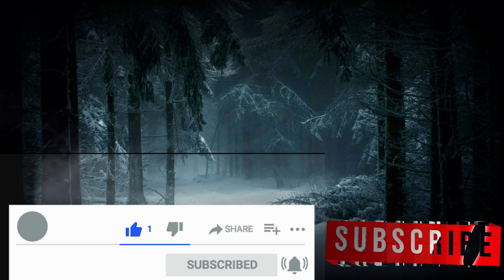सरकार अलर्ट: सुराना गांव में लगाई अस्थाई पुलिस चौकी, तैनात किए 2 बुलडोजर I होगा विरोध प्रदर्शन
17 अगस्त को भीम आर्मी चीफ चंद्रशेखर आजाद को जोधपुर हवाई अड्डे पर पुलिस ने हिरासत में ले लिया। चंद्रशेखर जालौर के सुराणा गांव मंे दलित छात्र के परिवार वालों से मिलने जा रहे थे लेकिन एयरपोर्ट पर जोधपुर पुलिस ने आजाद को रोक लिया और अपने साथ ले गई। हालांकि कुछ देर बाद उन्हें वापस छोड़ दिया।
आपको बता दे कि गुरूवार को सुराणा गांव में दलित वर्ग के लोगों का विरोध प्रदर्शन होना है। चंद्रशेखर इसी के लिए सुराणा जा रहे थे। इस प्रदर्शन के चलते प्रदेश सरकार अलर्ट हो गई है। सुराणा गांव में अस्थाई पुलिस चौकी बनाई गई है। साथ ही 6 जिलों के 700 से अधिक जवान तैनात किए गए है। इसके साथ ही 2 बुलडोजर, फायर बिग्रेड और एम्बुलेंस तैनात की गई है।
राजस्थान के जालोर जिले के सायला ब्लॉक में एक गांव है सुराणा। जालोर-बागोड़ा मार्ग पर स्थित इस सुराणा गांव में एक निजी विद्यालय है, जिसका नाम है सरस्वती विद्या मंदिर। यह स्कूल जीनगर समाज के एक व्यक्ति का। छैल सिंह भौमिया राजपूत इस स्कूल का पार्टनर भी है संचालक भी। विद्यालय में 350 बच्चे अध्ययनरत है। छैल सिंह सुराणा गांव का नहीं है, वो चीतलवाना क्षेत्र के झाब गांव का है। वो अपने दो बच्चों के साथ स्कूल की एक कमरे में रहता है। स्कूल में ही खाना बनाता है। मतलब जिस कमरे में अध्यापक छैल सिंह अपने दो बच्चों के साथ रात में सोता है, उसी कमरे में दिन में बच्चों को पढ़ाया जाता है। स्कूल के ही एक कमरे में छैल सिंह स्वयं और बच्चों के लिए खाना बनाता है।
अब नजर डालते है मामले पर। सुराणा गांव के देवाराम मेघवाल का 9 वर्षीय बेटा इंद्र कुमार इस स्कूल की तीसरी कक्षा का छात्र था। देवाराम ने बताया कि 20 जुलाई को उसके बेटे इंद्र कुमार ने स्कूल मंे छैल सिंह की पानी की मटकी को छू लिया, इससे नाराज हुए अध्यापक छैल सिंह ने उसके बेटे की पिटाई कर दी, जिससे उसके बेटे की आंख सूज गई और कान से खून निकलने लगा। उसके बाद उसने बेटे का उपचार जालोर, उदयपुर, डीसा व अहमदाबाद में करवाया। 13 अगस्त को उपचार के दौरान उसकी मृत्यु हो गई। इसी दिन शाम को सायला पुलिस ने छैल सिंह को गिरफ्तार कर लिया।
सोशल मीडिया के जरिए यह मामला दूसरे ही दिन पूरे देश में आग की तरह फैल गया। राजस्थान सरकार ने बच्चे की मौत पर 5 लाख का मुआवजा देने की घोषणा कर दी। इससे दलित वर्ग के लोग आक्रोशित हो गए। वे उदयपुर के कन्हैया लाल तेली के परिवार को दी गई मुआवजा राशि जितनी राशि यानि 50 लाख रूपए देने और 2 परिजन को सरकारी नौकरी देने की मांग करने लगे। इस मामले से दलित वर्ग में इतना आक्रोश है कि भाजपा व कांग्रेस के कई पदाधिकारी अपने पदों से इस्तीफे दे चुके है। बारां-अटरू के विधायक पानाचंद मेघवाल ने भी इस्तीफा दे दिया था। यहां तक की प्रदेश में जगह-जगह धरने प्रदर्शन होने लगे। उदयपुर जिले के हर ब्लॉक में दलित वर्ग के लोगों ने प्रदर्शन करते हुए मांगों को लेकर ज्ञापन सौंपे।
बहरहाल प्रदेश सरकार के रैवेय से दलित वर्ग में लोगों में आक्रोश बढ़ता जा रहा है। देखना होगा कि गुरूवार को सुराना गांव में विरोध प्रदर्शन कैसा होगा और उसके बाद सरकार कितनी मांगों को पूरा कर पाएगी।
On August 17, Bhim Army Chief Chandrashekhar Azad was taken into custody by the police at the Jodhpur airport. Chandrashekhar was on his way to meet the family members of a Dalit student in Surana village of Jalore, but Azad was stopped by the Jodhpur police at the airport and took away with them. However, after some time he was released back.
Let us tell you that there is to be a protest of the people of Dalit class in Surana village on Thursday. Chandrashekhar was going to Surana for this. Due to this demonstration, the state government has become alert. A temporary police post has been set up in Surana village. Along with this, more than 700 jawans from 6 districts have been deployed. Along with this, 2 bulldozers, fire brigade and ambulance have been deployed.
From Wednesday evening, people belonging to Scheduled Castes from across the state have left for Jalore. There is a lot of outrage in the Dalit class due to the death of a Dalit student in Surana village due to the assault of a teacher.
The Rajasthan government announced a compensation of Rs 5 lakh on the death of the child. This angered the people of the Dalit class. They started demanding the compensation amount given to the family of Kanhaiya Lal Teli of Udaipur i.e. 50 lakhs and government jobs to 2 family members. There is so much anger in the Dalit class due to this matter that many office-bearers of BJP and Congress have resigned from their posts. However, due to the attitude of the state government, the resentment among the people is increasing. It has to be seen how the protest will be in Surana village on Thursday and after that how many demands the government will be able to fulfill.